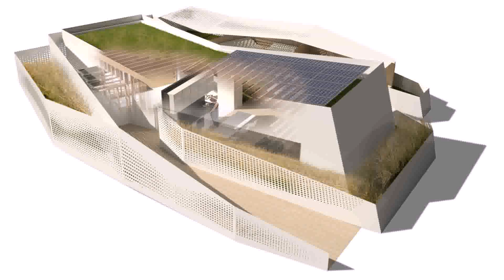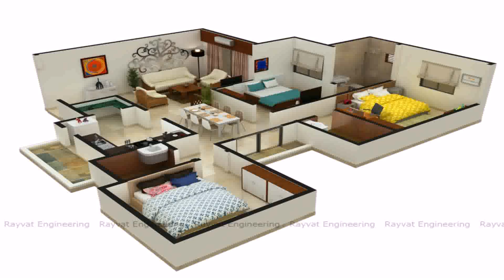Home Design Plans For 600 Sq Ft 3d - DaddyGif.com (see description)